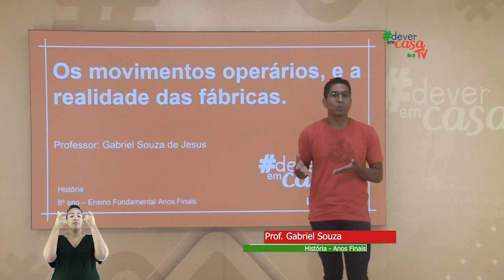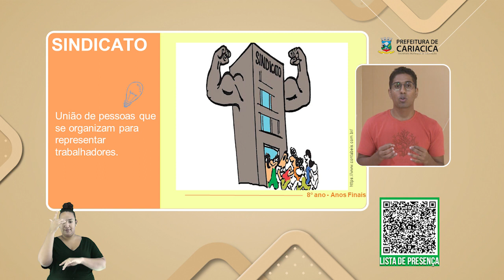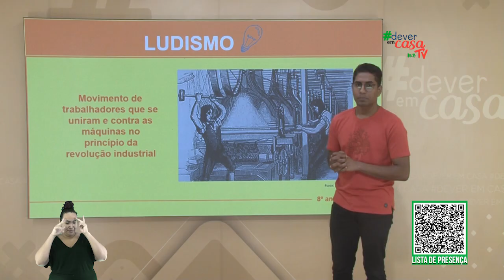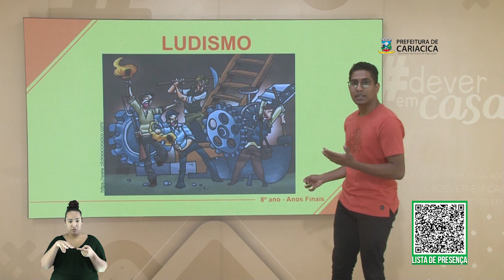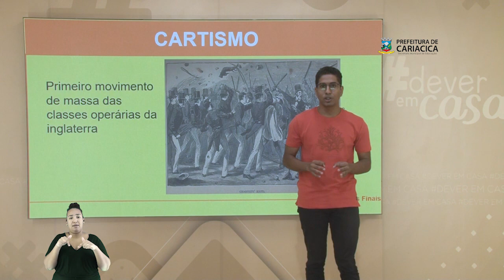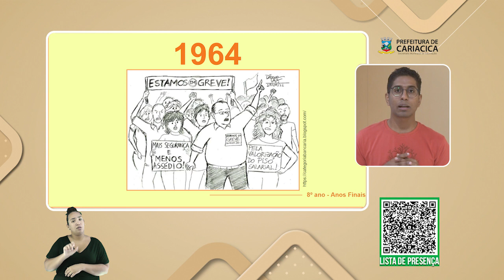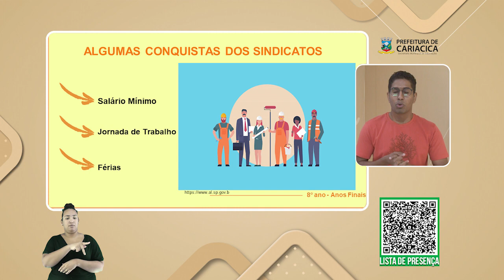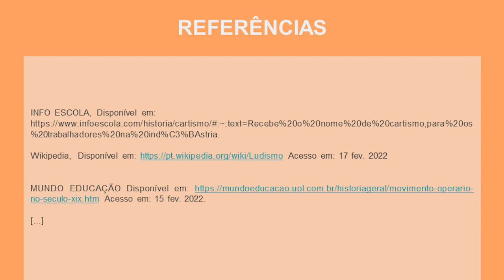Os movimentos operários e a realidade das fábricas na Revolução Industrial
Esta é uma aula de História destinada a estudantes do 8° ano do Ensino Fundamental
Nesta aula, o estudante compreenderá a industrialização inglesa como o início de um processo de transformação global em termos sociais, culturais, econômicos, políticos e ecológicos, sem precedentes. Em especial, iremos abordar como a classe operária foi injustiçada, tendo que lutar por direitos básicos dos quais podemos desfrutar hoje. De quebra, veremos também que a luta dos trabalhadores ainda é algo recorrente ainda nos dias de hoje.